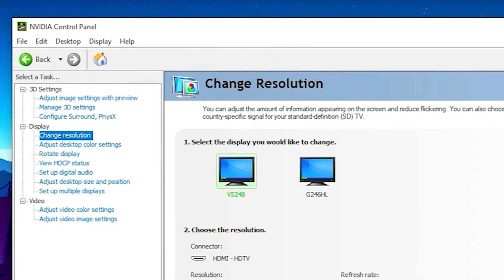How To Play CS:GO in 4:3 STRETCHED Resolution! (2023)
Hey everyone. Today i'm showing you how to get stretched 4:3 resolution for CS:GO

TROUBLESHOOTING TIPS:
- If you have no 4:3 resolutions in game that match to your equivalent default res above, you will need to manually add a custom resolution, just like i have shown in my video.

- If the aspect ratio setting is locked and you cannot change it, then you are playing in fullscreen windowed mode or in windowed mode. In order to play stretched res, you are required to play in fullscreen. Switch to fullscreen mode and this setting will unlock!

- You got stretched res to work but your sens feels weird? That is 100% normal considering stretched resolutions are not native resolution and have different vertical vs horizontal sensitives. You can fix this by copy and pasting this command into csgo's in game console (will give your 4:3 res a 16:9 res feel by offsetting your horizontal sens): m_yaw 0.0165

FOR USERS WITH INTEL INTEGRATED GRAPHICS (OR NVIDIA/AMD USERS WITHOUT THE DISPLAY TAB):
- Go to Microsoft Store application on your pc and download Intel graphics command center. Once the app is installed, open it and go to display, then change the resolution to your desired res above. Then make sure to se the scale to stretched. Once done open CSGO again and you should be all set to go from there! In the case this doesn't work for you or you don't like it, use the same Intel Graphics Command Center app to reverse the changes you made to reset everything back to default.

✨Socials

🎥: MY EQUIPMENT:

🎮Gaming PC
💎Ryzen 3 3200g
💎RTX 2060

💎Razer Mouse

Title: How To Play CS:GO in 4:3 STRETCHED Resolution